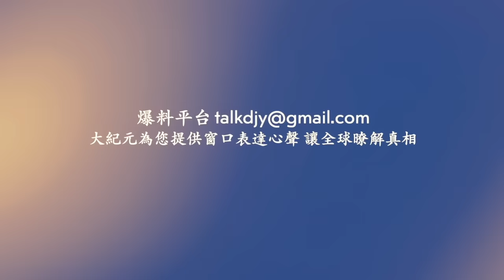長沙白天變黑夜 如末日景象 ！北京半馬賽爆醜聞 三非洲選手為冠軍伴跑？！黃山洪水 ！廣西工廠爆炸火災！普陀山約3萬遊客滯留 有人擠到暈倒！福州小區十幾輛電動車燒成車架！網絡視頻